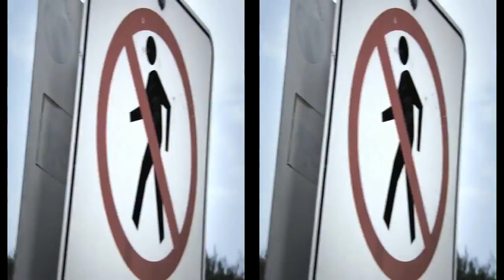2012 NEW Yamaha T-MAX 530 highlights - Yamaha Review Channel HD